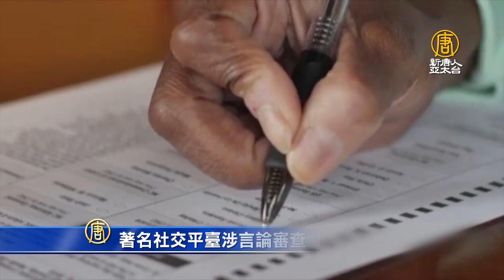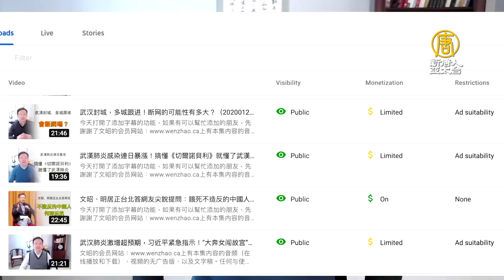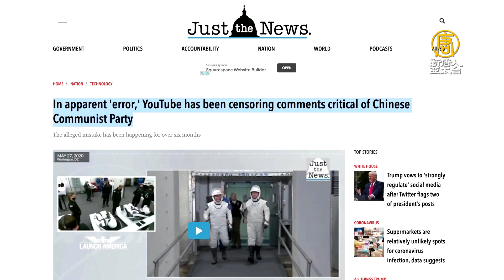著名社交平臺涉言論審查 川普將推針對措施